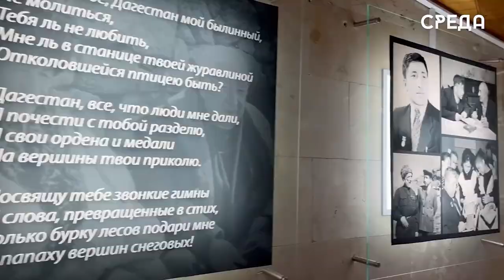Глава Дагестана Сергей Меликов посетил церемонию открытия Года Гамзатова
1 марта в Махачкале в Русском театре состоялась торжественная церемония открытия Года Расула Гамзатова. Отметим, что данное событие отмечается после указа Президента РФ Владимира Путина 2021 года об определение федерального статуса празднования векового юбилея политического гения, выдающегося представителя многонациональной литературы России, поэта аула и планеты.

Мероприятие посетил и Глава Дагестана Сергей Меликов. До начала самой церемонии совместно с дочерью великого поэта Салихат Гамзатовой Глава региона ознакомился с книжной выставкой «Страницы жизни».